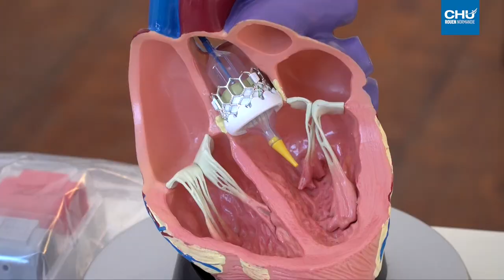1ère Journée des souffles au cœur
Une grande campagne de sensibilisation et de dépistage des souffles au cœur s’est tenue le 30 septembre 2017, à Rouen.
L’équipe de cardiologie du CHU accueillait le public sur son village pour les sensibiliser aux différentes formes de souffle cardiaque.

Réalisation : Direction de la communication
Journaliste : Mathilde LAPOTRE
Cameraman : Christophe DUVAL
Monteuse vidéo : Jennifer LIOT